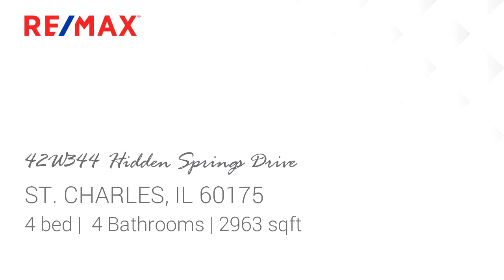Residential for sale - 42W344 Hidden Springs Drive, ST. CHARLES, IL 60175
Welcome To A Terrific Lifestyle In The Windings Of Ferson Creek. Enjoy A Country Club Atmosphere At The Pool, Clubhouse, Tennis Courts, Fishing Pond and Walking Trails. Wonderful and Sunny Cape Cod Cannot Be Duplicated At This Price. Surrounded By Woods and Wildlife... Extremely OPEN FLOOR PLAN Begins With 2 STORY ENTRY...Features GLEAMING HARDWOOD FLOORS...WHITE PAINTED TRIM AND 6-PANEL DOORS...  Large GREAT ROOM w/ VAULTED CEILING, Skylights, Woodburning Fireplace and Numerous Windows For Tons Of Natural Light. Formal Dining Room w/ Trey Ceiling and Crown Molding. Eat-in Kitchen w/ WHITE Raised Panel Cabinets, Crown Molding and Breakfast Area Opens to Expansive Deck, Paver Patio & Private Wooded Yard. Vaulted Master Suite w/ Luxury Bath, Skylights & 2 WICs! Generous Bedrooms 2 & 3. Flexible Floor Plan Has Above Grade Entry w/ 3rd Full Bath, 4th B/R & Family Room! 4th B/R Perfect for Office or In-Law/Guest Suite. Over-Sized 2.5 Car Garage Provides Extra Storage. Low Maintenance Yard.

Bedrooms: 4
Bathrooms: 4
Square Feet: 2963
Price: $309,900

For more information about this property, please contact Mark Sannita at or . You can also text 5627271 to 67299.

05/28/2019 05:03:01 am

Last modified: